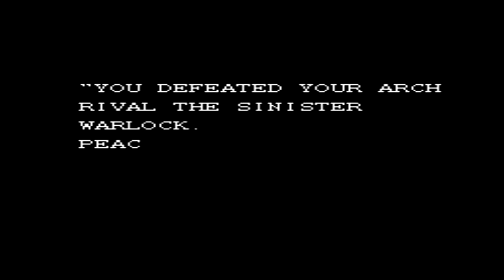[NES] Monster In My Pocket. All boss fights. No commentary. Plus ending.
Showcasing boss fights from a nintendo game - Monster In My Pocket. First five bosses are pretty easy. The hardest is the Warlock, before last stage (TV-fight). More content is coming.